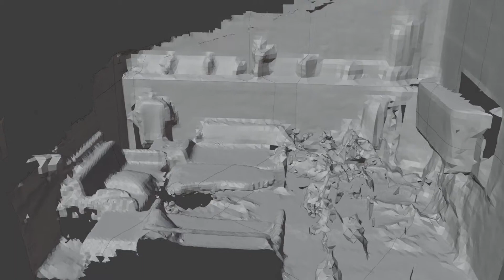UV Mapper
Мы разработали дополнение к Blender, которое создает текстуры из множества изображений и данных о позиции и повороте камеры. Внутри команды мы называем это раскрасер :)

По всем треугольным полигонам сцены строится иерархия ограничивающих объемов.
Из каждой позиции камеры выпускаются лучи для определения видимых полигонов модели. При определении видимого полигона через барицентрические трансформации находятся пикселы на UV карте и изображении на картинной плоскости, соответствующие друг другу.
Цвет с изображения на картинной плоскости переносится на изображение с UV картой.

Изначально проект был реализован на Python Blender API, впоследствие полностью переписан на Rust в самостоятельное приложение.